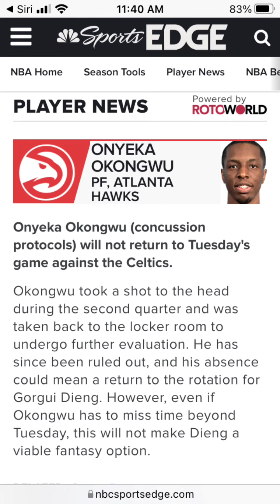Atlanta Hawks Onyeka Okongwu injured | Boston Celtics￼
I’m gonna find out more information exactly on what happened but this is the latest info I can find in a hurry lol enjoy hawks fam we got this ￼